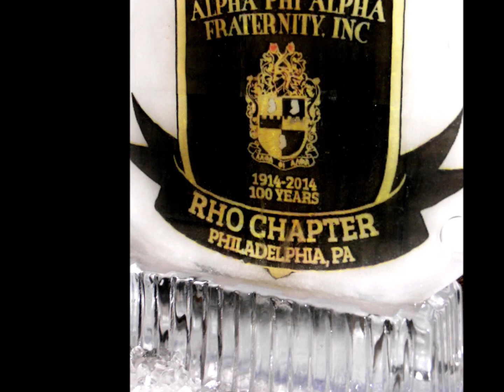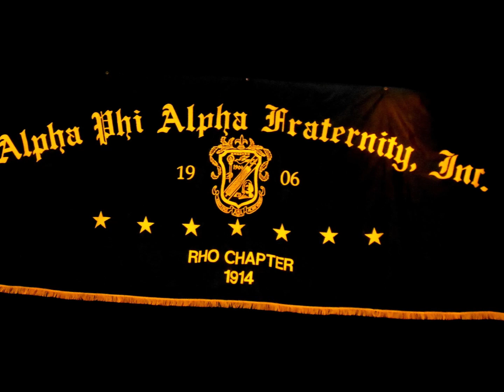RHO 109TH ALPHAVERSARY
CONGRATULATING AND CELEBRATING THE 109TH ANNIVERSARY AND CHARTER DAY OF ALPHA PHI ALPHA FRATERNITY, INC'S,
MIGHTY RHO CHAPTER IN PHILADELPHIA, PA. FOUNDED NOVEMBER 3, 1914 AS THE 16TH HOUSE OF ALPHA.

SLIDESHOW BY BROTHER ALAN E. RICHARDSON.  DELTA PI.  F'69 EGOTISTIC 8. CHEYNEY UNIVERSITY OF PENNSYLVANIA.